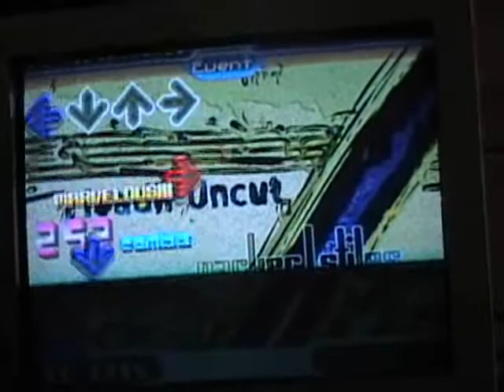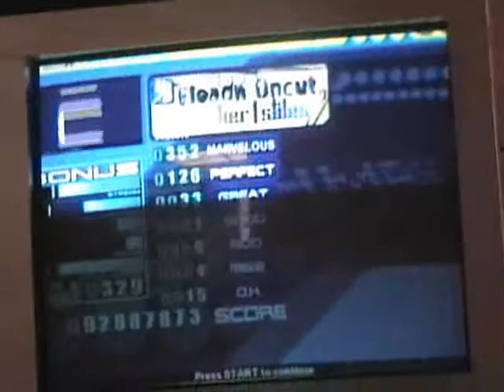ITG - Raikou Rider - Fleadh Uncut Expert 88.78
I play Fleadh Uncut on Expert difficulty on ITG.